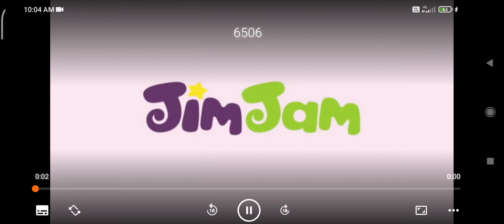Eperke – Határ a csillagos ég Intro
This video is meant for archiving and language learning purposes. The following clip is targeted at those 13-and-up, therefore, it doesn't count as "kids content".